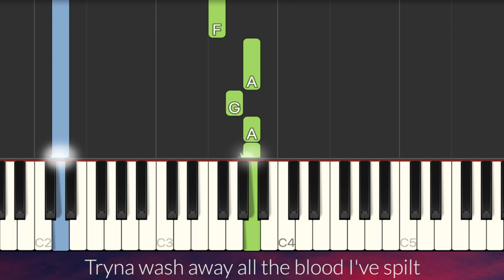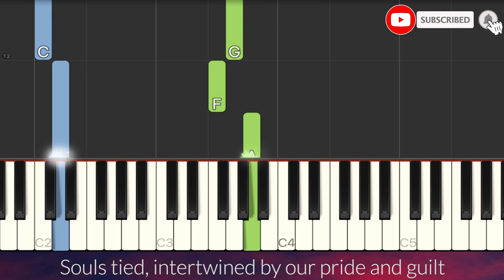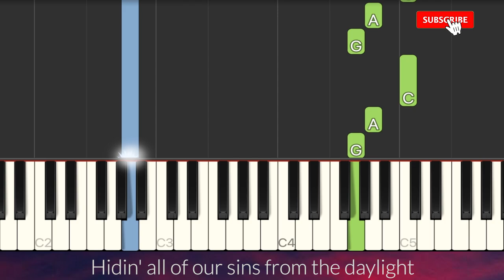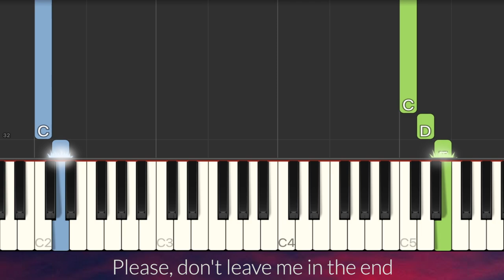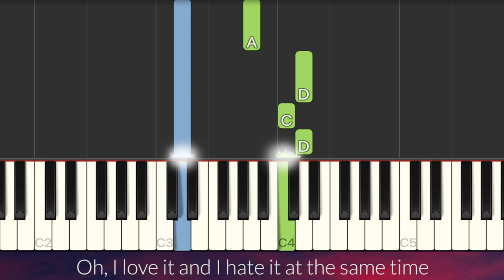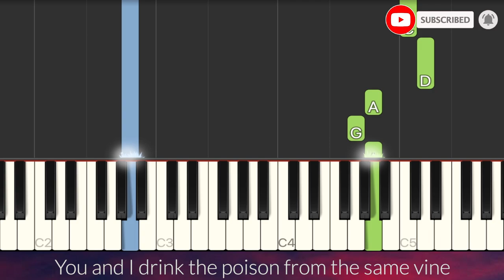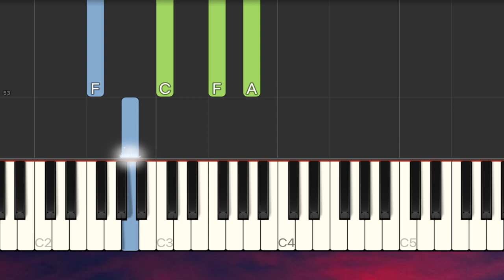David Kushner - Daylight SLOW EASY Piano Tutorial + Lyrics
Lyrics:
"Daylight"